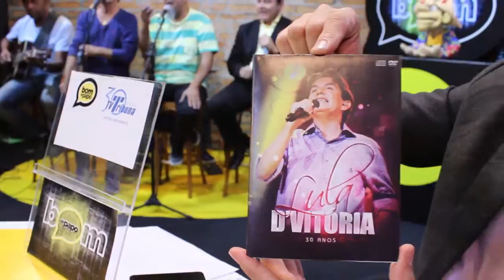Programa Bom de Papo 15/09/2015 - LULA D'VITÓRIA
Programa Bom de Papo Tv TRIBUNA SBT Segunda a Sexta 13:15

-Entrevistado de Hoje: Lula D'Vitória